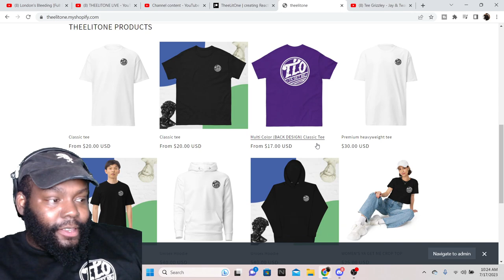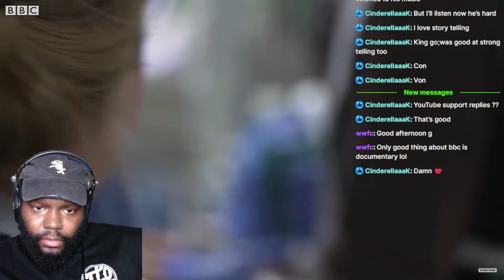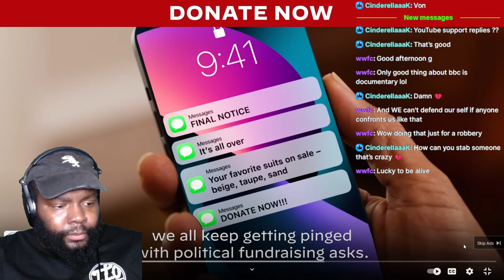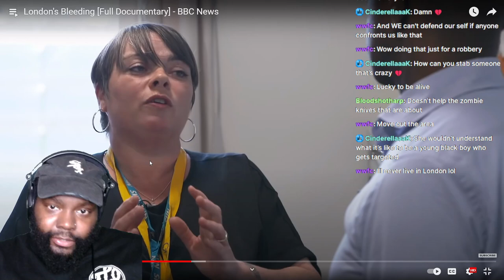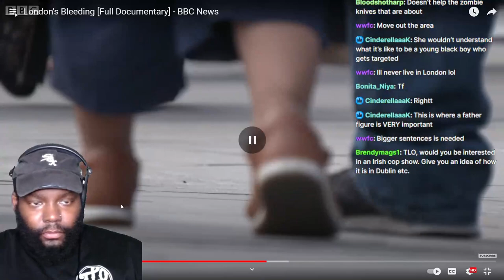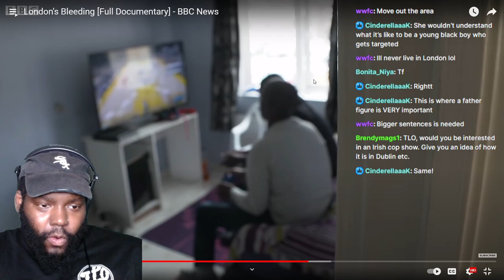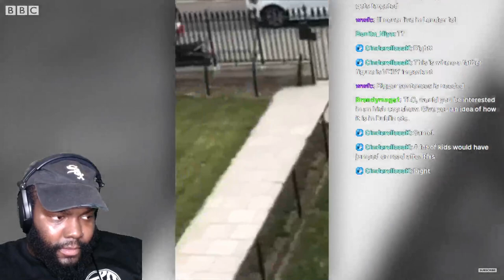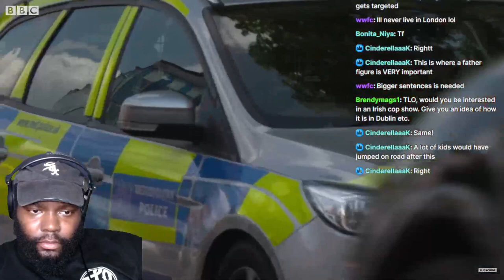CHICAGO DUDES REACTION TO London's Bleeding [Full Documentary] - BBC News